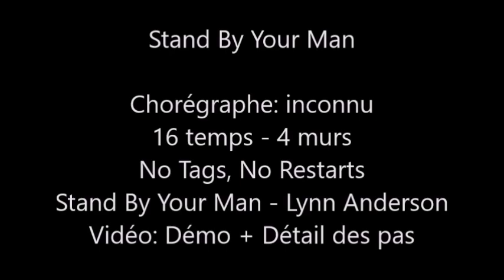Stand By Your Man - Linedance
Chorégraphe: Inconnu
16 temps - 4 murs
No Tags - No Restarts
Chansons: Stand By Your Man - Lynn Anderson